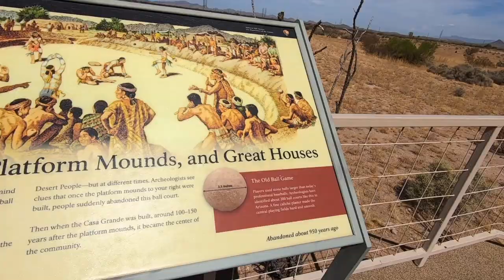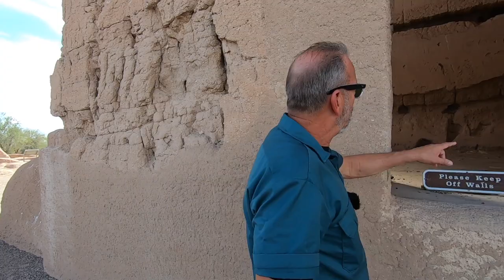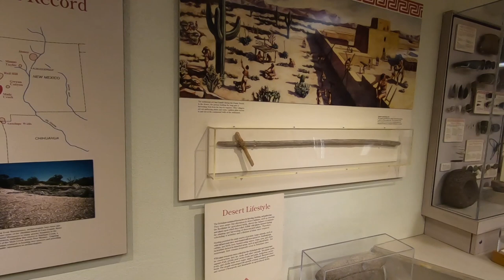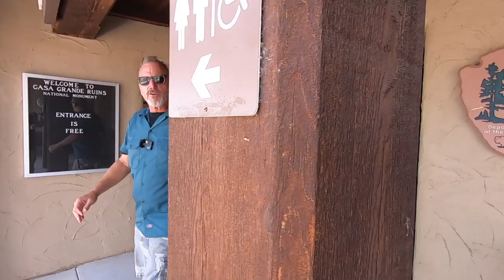YOU NEED TO EXPLORE " THE CASA GRANDE RUINS" (GREAT DAY TRIPS ) {ARIZONA ROAD TRIPPIN }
"Casa Grande" is Spanish for "big house" (Siwañ Wa'a Ki: in O'odham); these names refer to the largest structure on the site, which is what remains of a four-story structure that may have been abandoned by 1450. The structure is made of caliche, and has managed to survive the extreme weather conditions for about seven centuries. The large house consists of outer rooms surrounding an inner structure. The outer rooms are all three stories high, while the inner structure is four stories high. The structures were constructed using traditional adobe processes. The wet adobe is thicker at the base and adds significant strength. Noticeable horizontal cracks define the breaks between courses on the thick outer walls. The process consisted of using damp adobe to form the walls and then waiting for it to dry, and then building it up with more adobe. Casa Grande contained a ball court much like that found at Pueblo Grande de Nevada. Father Eusebio Kino was the first European to view the Hohokam complex in November 1694 and named it Casa Grande.Graffiti from 19th-century passers-by is scratched into its walls; though this is now illegal. Casa Grande now has a distinctive modern roof covering built in 1932.

Administrative history
In 1891, the monument underwent repairs supervised by Cosmos Mindeleff of the Bureau of American Ethnology, until funds ran out. Proclaimed Casa Grande Reservation by Executive Order 28-A of President Benjamin Harrison on June 22, 1892, Casa Grande Ruins became the first prehistoric and cultural reserve in the US. It was then re-designated a national monument by President Woodrow Wilson on August 3, 1918. As with all historical areas administered by the National Park Service, Casa Grande was listed on the National Register of Historic Places on October 15, 1966.

Historic adobes
Between 1937 and 1940 the Civilian Conservation Corps built several adobe buildings to serve as housing and administrative offices for the national monument. The adobe buildings, constructed using traditional methods, continue in use today and are now listed on the National Register of Historic Places. Because of careful conservation, the physical appearance of Casa Grande Ruins has hardly changed since the 1940s.[6]

Olmsted shelter
In 1932, a ramada to shelter the ruins from weathering was built by Boston architect Frederick Law Olmsted, Jr.[9] In the early 21st century, a pair of great horned owls took up residence in the rafters of the Olmsted shelter.

The current protective structure covering the "Great House" replaced a wooden similar structure built to protect it in 1903 . Due to the fragile nature of the "Great House," visitors to the site are not permitted inside.